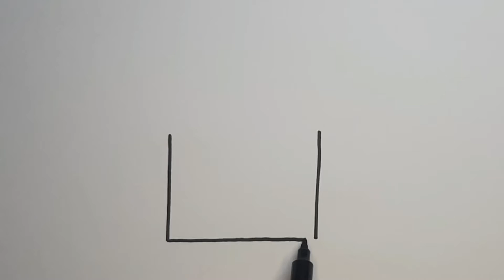Bolalar uchun popsicle chizish | ToBiART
Bolalar uchun popsicle chizish .